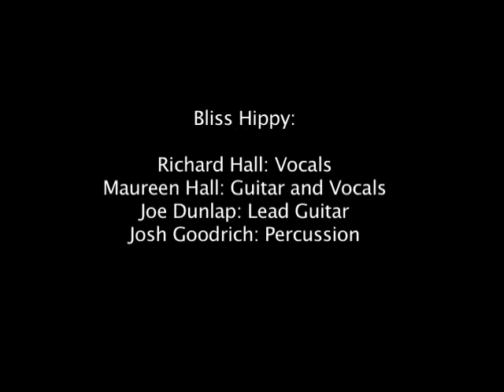Bliss Hippy: Tear My Stillhouse Down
Bliss Hippy performs Gillian Welch's song, Tear My Stillhouse Down, at the Public House Brewery in Rolla, Missouri